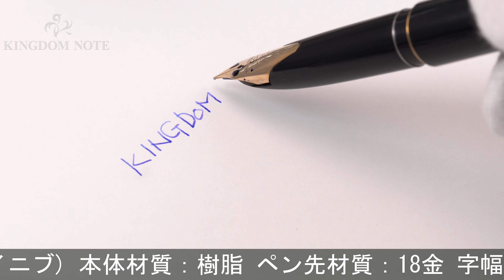PILOT パイロット 万年筆 カスタム ブラック 18K/細字 (インレイニブ)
首軸ペン先付近･天冠側面フチ･胴軸尻軸付近に小アタリや、胴軸インクビュー付近にキズ等使用感見られますが、通常の筆記使用に問題のない実用コンディションです。1980年代

本体材質：樹脂
ペン先材質：18金
字幅：細字
機構：カートリッジ、コンバーター両用式
全長：約155mm (筆記時)
胴軸径：約12mm
キャップ径：約13mm (クリップ除く)
最大径：約16mm (クリップ含む)
重さ：約15g
付属品：なし